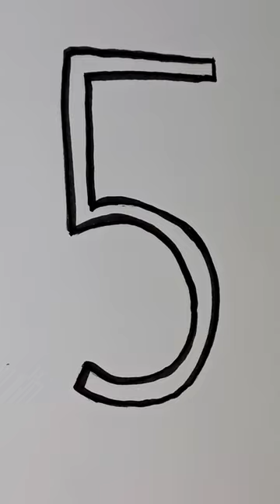Drawing with numbers 1-10 - Youtube Short @Kids Colorista ​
Hello, in this video you will learn Drawing with numbers 1-10 can be a fun game for kids.

Topic
123 numbers song
shorts,short girls
123go
numbers
learn numbers 1-10
numbers song
numbers for children
learn numbers
kids colorista
hundi numbers
counting,123 numbers drawing easy
numbers song 1-10
numbers drawing
numbers for kids
draw 1234
drawing 123 drawing
drawing 123 numbers
12345 once i caught a fish alive
1234 tiktok song
numbers blocks
draw numbers 1 to 10
drawing numbers easy
number wali drawing
draw abacus numbers